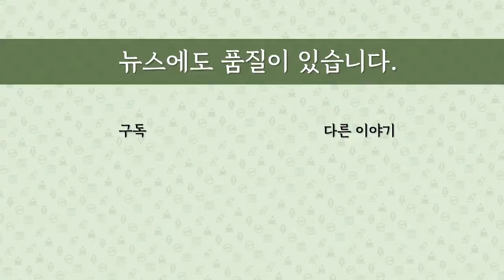[최병묵의 팩트] 민주당의 '뒤끝'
민주당 금태섭 조응천 의원 지역이 추가 공모 또는 경선지역으로 정해졌습니다. 둘 다 공수처법, 검경 수사권 조정에 이의를 제기했기 때문으로 보이는데, 민주당은 어떤 생각으로 이들을 이렇게 묶었을까요? 그것도 같이 취급해서는 안 될 것 같은 현역 의원과 한 무리로 다뤘는데 그 진짜 이유를 분석해봅니다.